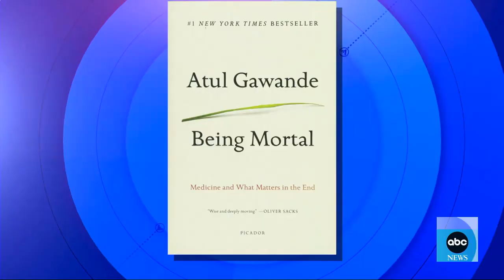Production suspended on new film after on-set complaint against Bill Murray l GMA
Searchlight Pictures has suspended production of “Being Mortal” after the comedian was accused of “inappropriate behavior” in a new complaint.

Lucy Liu recalls altercation with Bill Murray on 'Charlie's Angels' set